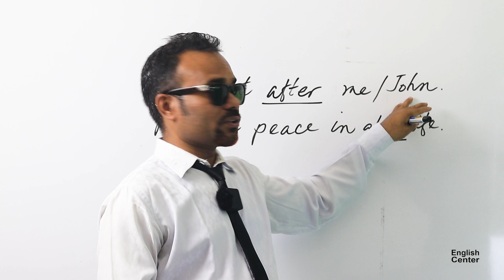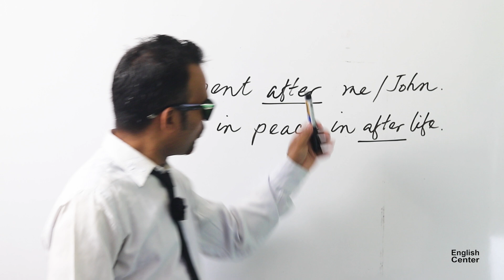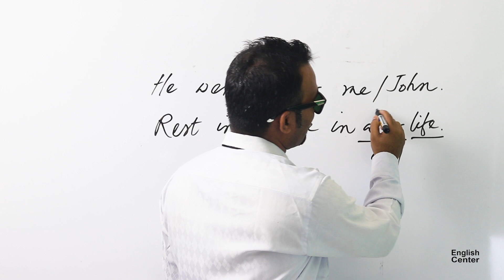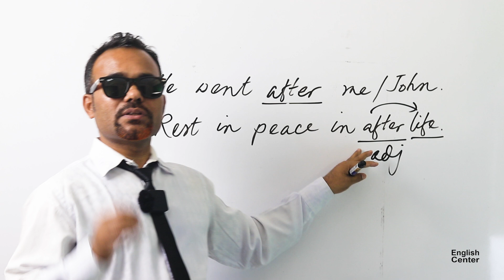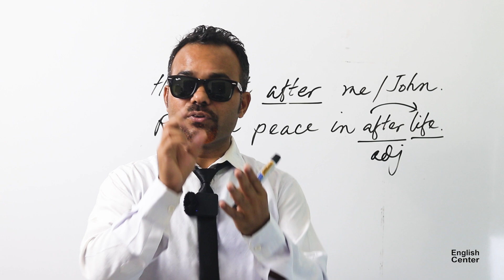একই শব্দ Preposition নাকি Adjective বুঝবেন কি করে?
Hello everyone! In this video, we'll be taking a look at the differences between prepositions and adjectives. A preposition is a word that shows a relationship between a noun or pronoun and other parts of a sentence. Examples of prepositions include in, on, over, and under. On the other hand, an adjective is a word that describes or modifies a noun or pronoun. Examples of adjectives include big, small, happy, and sad. To help remember the difference, just remember that prepositions connect while adjectives describe.

PRO SPOKEN ENGLISH ONLINE COURSE

 COURSE DETAILS:
• Course Fee: BDT 2,999/- (prepaid through bKash/Nagad; Non-refundable)
• Schedule: 9.00 pm – 10.00 (Sunday, Tuesday, Thursday)
• Duration: 3 Months
• Classes will be held through ZOOM from 1 July 2022 (Friday - Orientation)
• Deadline for Registration: 30 June 2022
• Course Materials: Free (pdf)

• Tense
• Voice Change

 Course Fee: BDT 2,999/- (prepaid through bkash)
 Schedule: 5.00 pm (Saturday, Monday, Wednesday)

• Tense
• Voice Change

 Schedule: 5.00 pm (Sunday, Tuesday, Thursday)